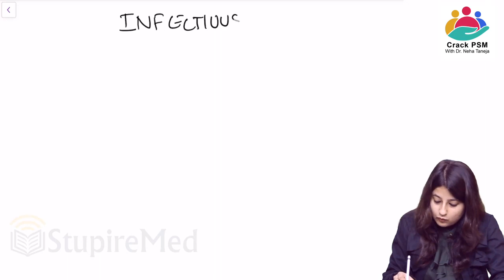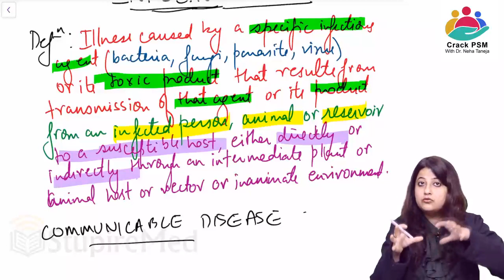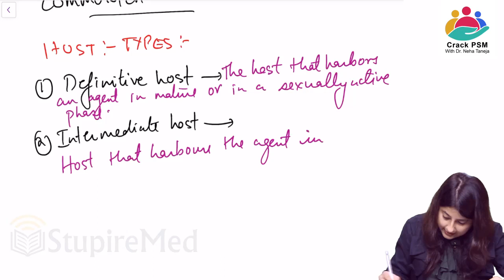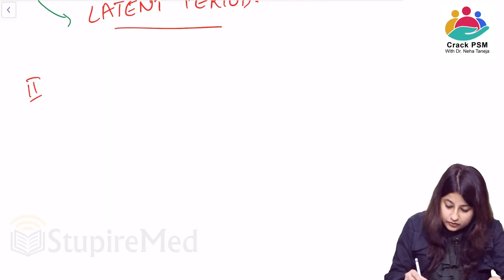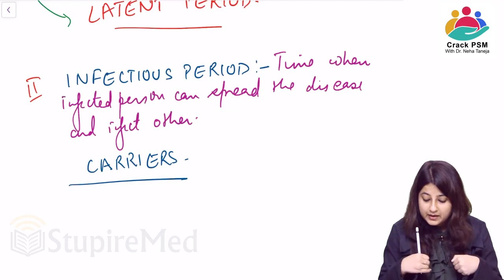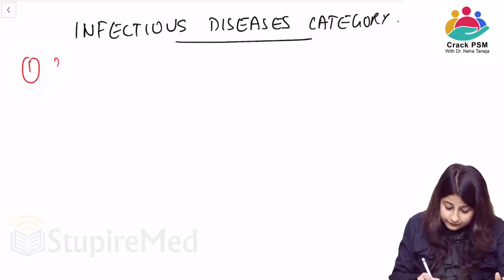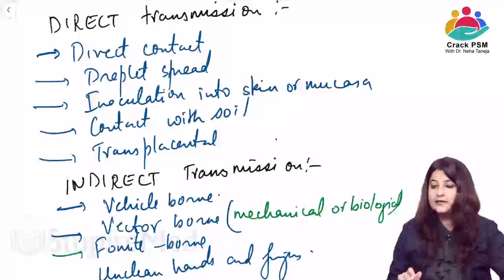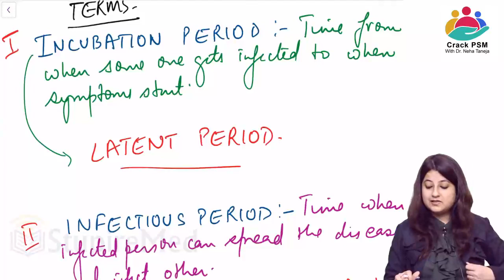Infectious Diseases Definitions Terminologies Classification Modes of Transmission by Dr Neha Taneja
Infectious Diseases Definitions Terminologies Classification Modes of Transmission by Dr. Neha Taneja All new PSM Lectures from Dr. Neha Taneja where she is simplifying the subject in a seamless manner.

Learn and prepare for Community Medicine (PSM) with our app Crack PSM by Dr. Neha Taneja. The app will be really useful for the students preparing for there AIIMS, NEET-PG, PGI, JIPMER, DNB, MCI screening test. 3rd Year medical students can also take benefit from the app and prepare for their Prof exams.

You can Download to  and get the following benefits:
1. Learn from your favorite teacher
2. All Crack PSM  Chapter Covered.
3. Latest Image-based Sessions
4. Multiple Mini Test
5. Full-Length test
6. Download the video & watch offline
7. Daily Question (Question of the Day) (Insta Question)

Any Doubt Conversation with us on TELEGRAM App- (Install the Telegram App)